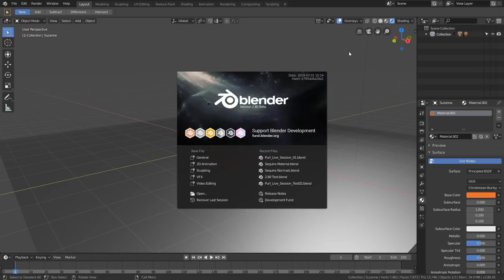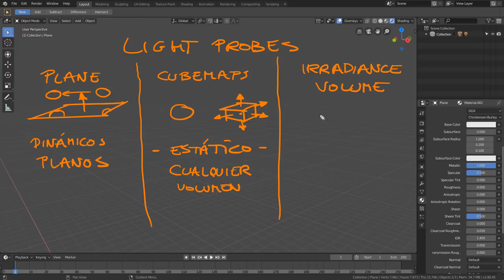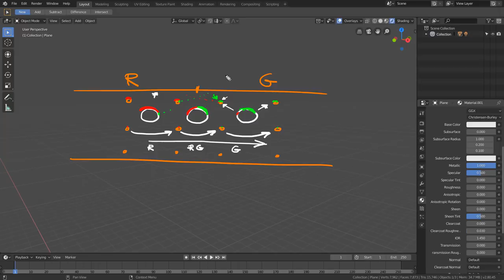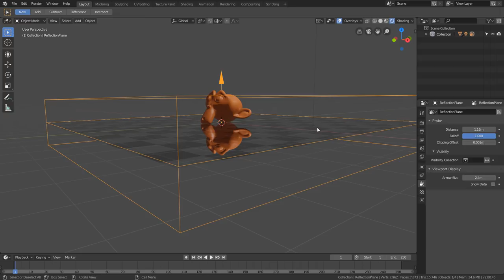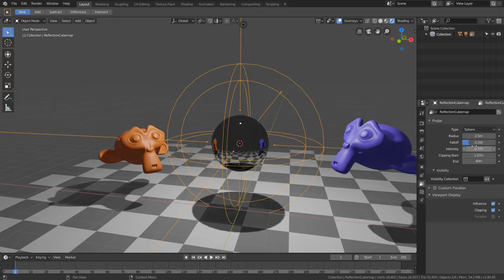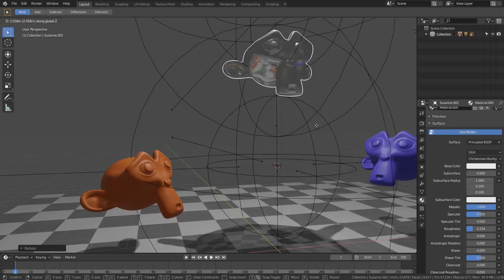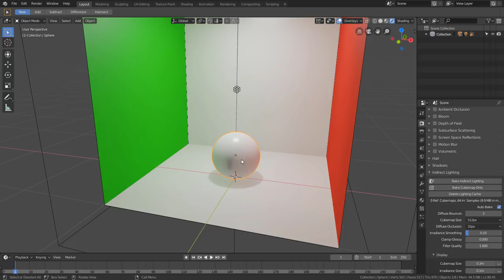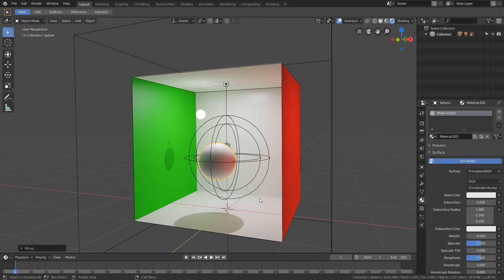IIntroducción a Blender 2.80 - Light Probes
Los reflejos de EEVEE tienen sus limitaciones, y para ayudarnos a conseguir mejores resultados disponemos de los Light Probes: objetos que nos permiten almacenar iluminación y reflexiones a su alrededor y trasladarlas a otros objetos que entran en su área de influencia :)